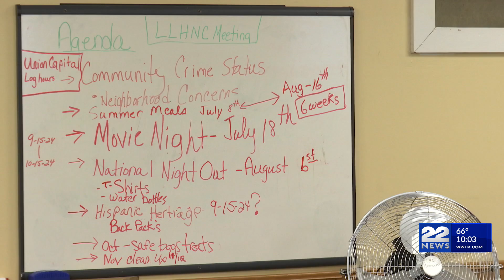Springfield group urging residents to voice concerns in their community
A group in Springfield is encouraging residents to voice their neighborhood concerns.